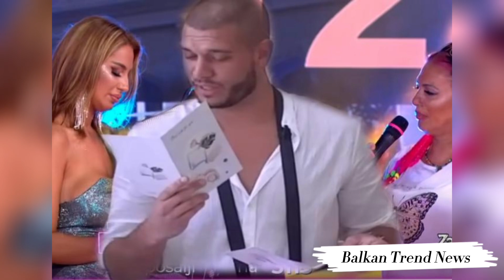"ODBIJA MI POZIVE" Slovenka Nikolić otkrila da pokušava da stupi u kontakt sa Dragojevićem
Nisam se čula sa Dejanom. Zvala sam ga kada se vratio sa odmora, ali mi je on konstantno odbijao pozive. Nemam sa Dejanom nikakav kontakt. Vratio je pre nekoliko dana Aleksandrine kreditne kartice, ali još nisam išla da proverim koliko ima novca na računima. Znam tačno u dinar koliko je Aleksandra imala na svakom računu.